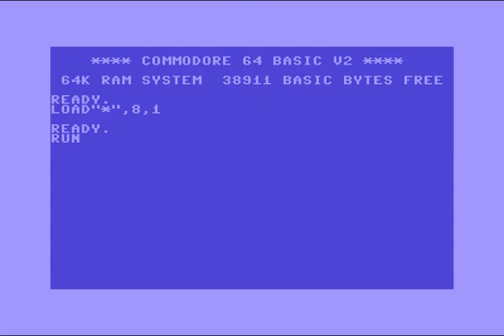The Force (TF) Intro 11 ! Commodore 64 (C64)